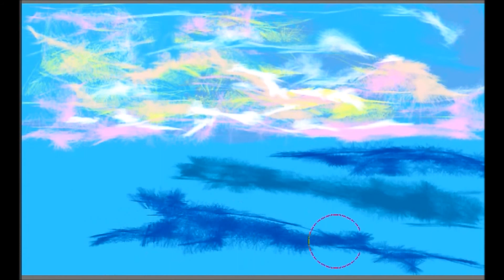The sunrise.Music of Al Bano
Creation.Painting and film of Conte.Title music Nel sole.